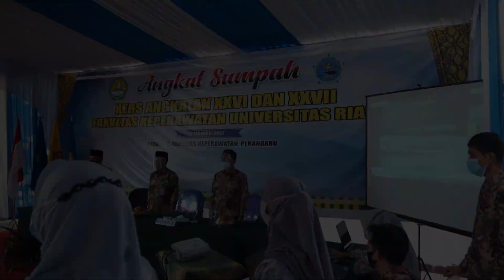Sistem Pembelajaran Fakultas Keperawatan UNRI Diakui Internasional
Fakultas Keperawatan (FKp) Universitas Riau (UNRI) melaksanakan Angkat Sumpah Ners secara Dalam Jaringan (Daring) dan Luar Jaringan (Luring), Rabu (3/2/2021). Pelaksanaan secara daring ini merupakan pelaksanaan sumpah yang kedua kali selama pandemi Covid-19.

Pada kesempatan itu, Dekan FKp UNRI Prof Dr Ir Usman Muhammad Tang MS, menyampaikan Angkat Sumpah Ners ini merupakan agenda kedua kalinya dilaksanakan secara daring dan luring menyikapi kondisi yang terjadi masa saat ini. “Ketika Covid-19 melanda dunia, orang yang bisa berhasil mengelola perubahan akan tetap bertahan dan maju kedepan dan cepat tanggap dalam persoalan ini.”

“Ditengah persoalan pandemi ini, FKp UNRI tidak terlena dan pasrah dalam menyelenggarakan pendidikan terutama perkuliahan, yakni bisa dengan menggunakan daring dan luring untuk pratikum dan skill lab tertentu,” ungkapnya.

Lebih lanjut, Usman, menyampaikan sistem pembelajaran di FKp UNRI telah diakui dunia internasional World Federation for Medical Education (WFME) mengakui sistem pembelajaran atau kurikulum yang digunakan oleh Lembaga Akreditasi Mandiri Pendidikan Tinggi Kesehatan Indonesia (LAM-PTKes) atau Program Studi (Prodi) yang berada di naungan LAM-PTKes sehingga sudah empat Prodi di UNRI yang di akui internasional antara lain Keperawatan, Ners, Kedokteran, dan Dokter.

WFME merupakan Organisasi non pemerintah yang berfokus pada peningkatan kualitas pendidikan kedokteran dengan mengarusutamakan standar tertinggi pendidikan kedokteran yang diakui Kementerian Riset Teknologi dan Pendidikan Tinggi dengan surat keputusan menteri termasuk LAM-PTKes mengakui WFME ini.

“Angkat Sumpah Ners ke-26 dan 27 dengan jumlah 150 orang dan dengan total lulusan hingga kini berjumlah 2010 lulusan FKp Unri, yang telah tersebar dan sebagian besar langsung bekerja dan ada yang bekerja masa tunggu enam bulan. Ini merupakan suatu kebanggaan sebagai Prodi (Program Studi-red) yang dianggap menghasilkan lulusan siap bekerja akibat dari sistem pembelajaran internasonal,” jelas Guru Besar UNRI ini.

Tambahnya, kata kunci dari angkat sumpah ini adalah berbakti kepada kemanusiaan tanpa membeda-bedakan suku dan ras tetap profesional dan berbakti dibidang kesehatan. Kemudian, anjuran senantiasa menjalin kerja sama antara pengelola kesehatan yang tidak terjadi kembali fiksi antara dokter dengan perawat dan ahli lainnya.

Usman pada kesempaan itu, juga menyampaikan lulusan FKp UNRI dianjurkan untuk menghormati guru, dosen, pembimbing, dan almamater agar menjadi alumni yang handal dan terampil dimasa depan.

Angkat Sumpah Ners angkatan ke-26 dan 27 FKp UNRI ini dilaksanakan dengan memperhatikan protokol kesehatan Covid-19. Tamu yang hadir dibatasi dan wajib menggunakan masker maupun face shield, menjaga jarak. Sementara mahasiswa Ners yang diangkat sumpah mengikuti prosesi rangkaian upacara di tempat mereka masing-masing diluar lokasi pelaksanaan upacara melalui video conference. Panitia juga meyediakan fasilitas cuci tangan dan hand sanitizer di lokasi acara.